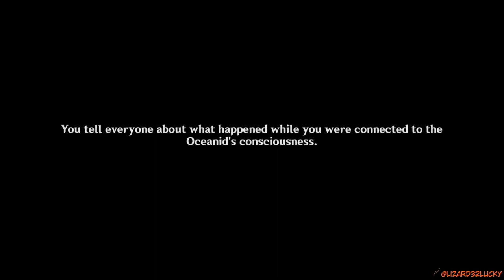I so gonna gacha/simp for her Genshin Impact Archon Quests CH4 07